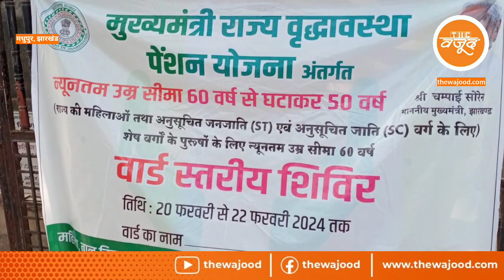अब 50 की उम्र वाली सभी वर्ग की महिलाओं को मिलेगा वृद्धा पेंशन , SC और ST पुरुष को भी लाभ@the wajood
jharkhand madhupur mukhyamantri Rajya VridhavasthaPension NagarParishad अब 50 की उम्र वाली सभी वर्ग की महिलाओं को मिलेगा वृद्धा पेंशन , SC और ST पुरुष को भी लाभ@the wajood